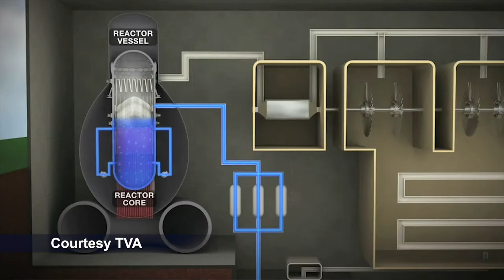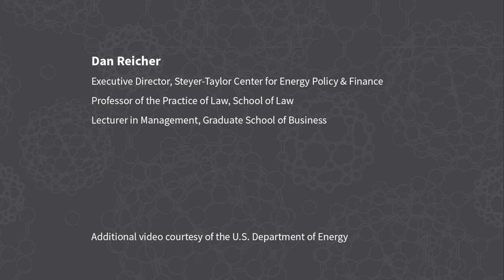Financing the Future | Dan Reicher | The Future of Energy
Dan Reicher, a Stanford professor of the practice of law, discusses the role of policy and finance in developing clean-energy technologies.